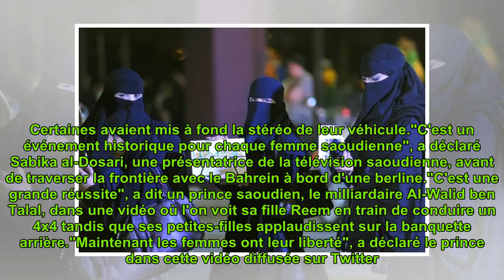Arabie saoudite: après la fin de l'interdiction, des femmes au volant